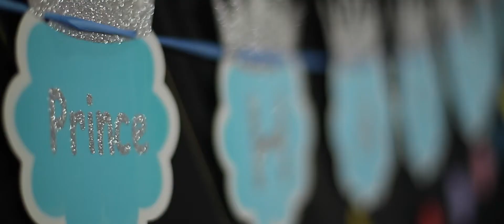ABEER | PRE BIRTHDAY | CINEMAX STUDIO | DELHI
►Fashion
►Wedding
►Family
►Event
►Corporate
►2D Animation
►Motion Graphics
►Graphic Designing